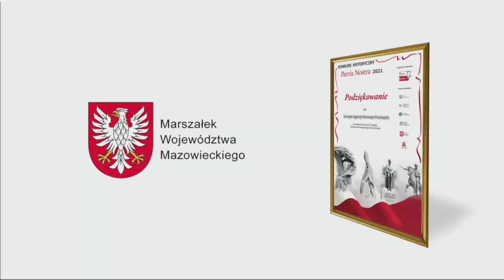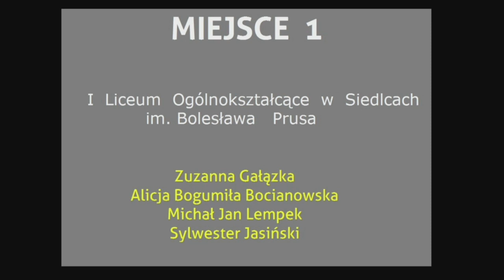PN6 - MAZ -- PODZIĘKOWANIA VIP --- MARSZ MAZ - MARSZ PODLASKI - MAZOWIECKI KURATOR OŚWIATY